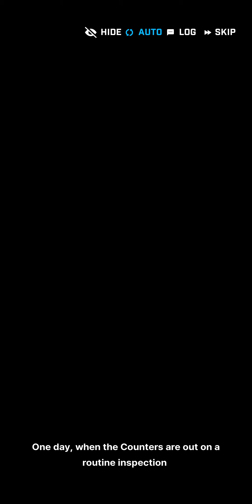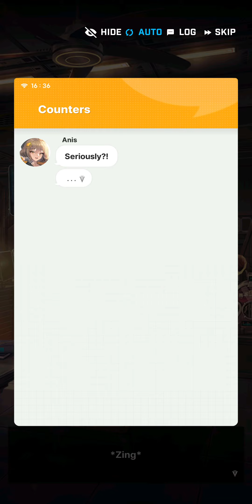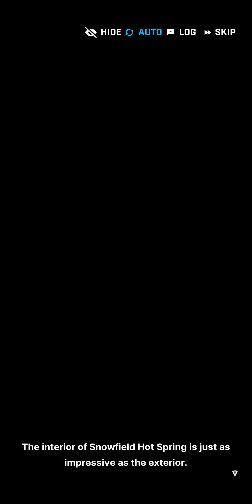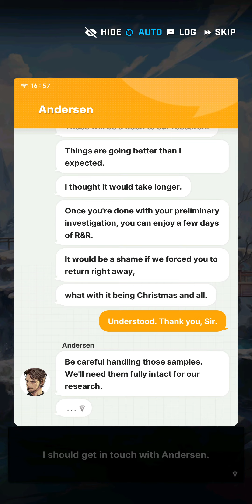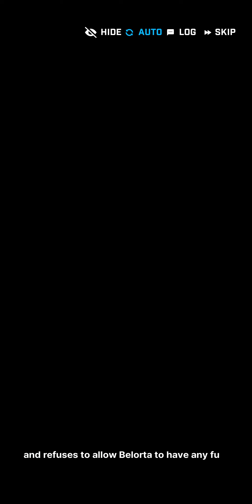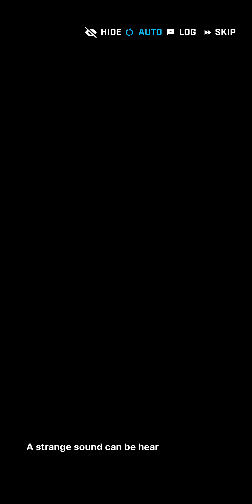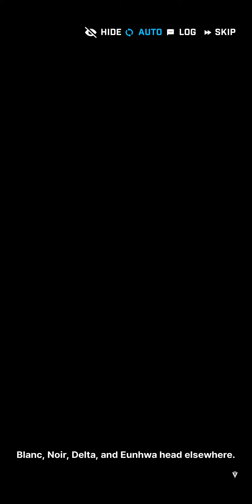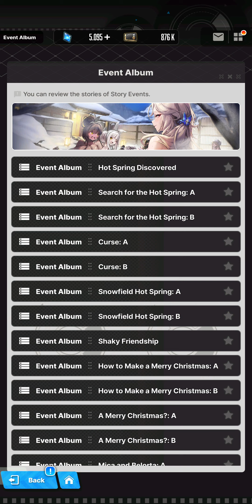Goddess of Victory: NIKKE Neverland Part 1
A yawn leaves the mouth of Neve, the resident polar bear fanatic of Unlimited. As she peers around for a place to hibernate take a nap, she notices a building off in the distance !?